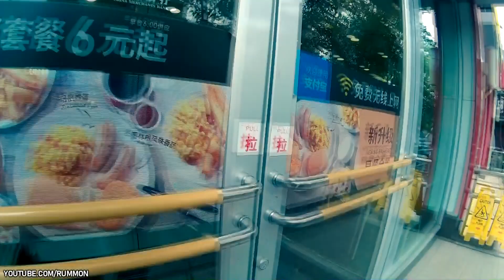BEIJING (চীন) KFC-তে CHINESE না জেনেও কিভাবে FOOD অর্ডার করলাম। বেইজিং CHINA. KFC в Китае (Пекин)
Hello friends!

I make video (in a casual way) of every bright moments of my life. Happiness is all around us!